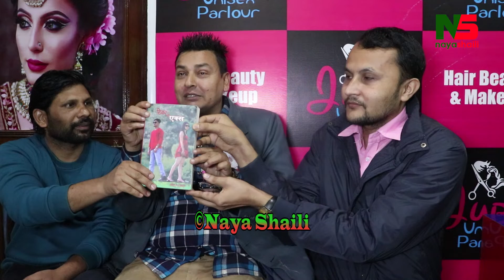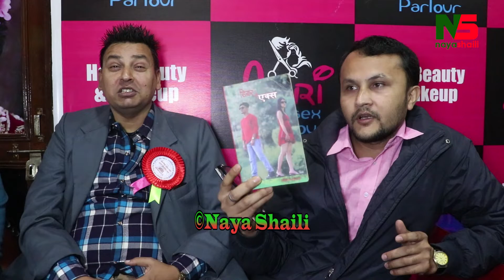बजारमा आयो ‘डिएर एक्स’ नामक नया“ किताब, जुरीको पार्लरमा लेखक र Punya Gautam को एक्कासी जम्काभेट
Host: Janak Magar
Guest: Punya Gautam, Kaushik Navaraj and Juri Thakur
Camera and Edit: Jeevan Magar

Naya Shaili is authorized to upload this video. Using of this video on other channels without prior permission will be strictly prohibited and will lead to punitive measures. (Embedding to the websites is allowed)